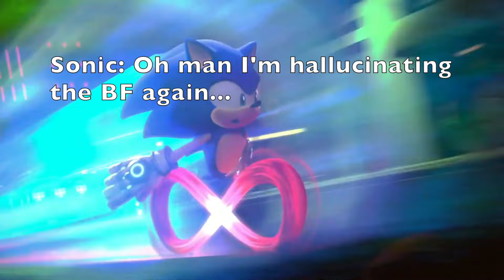Sonadow Prime Out Of Context 💙 ❤️ 🖤 (Part 1 of 3)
⚠️ WARNING: SPOILERS FOR SONIC PRIME SEASON 1 & 2 ⚠️

This is Sonic Prime Out of Context... and put into a Sonadow Context LOL 🤩

MY TIME AS A DETERMINED LONG-TERM SONADOW FAN HAS COME!!! 💙 😍 ❤️

ALSO: If you don't like Sonadow/Sonadow Jokes... you clicked on the video that was VERY clearly labeled, so that was your choice 🤷‍♀

TV Show: Sonic Prime (on Netflix/YouTube)